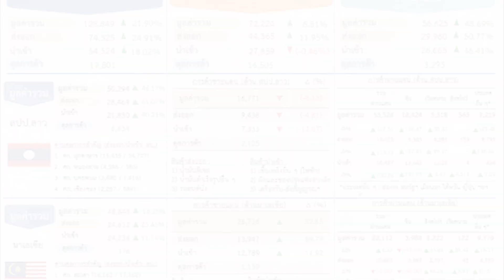"สรยุทธ์"น้ำตาคลอออกจากคุกอุบตอบจัดรายการ :เกาะสถานการณ์ 11.30 น. (14/03/2564)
10.13 น. ซูเปอร์โพลคนชมนายกฯคุมโควิดรอบ2ได้ดี

10.27 น. "สรยุทธ์"น้ำตาคลอออกจากคุกอุบตอบจัดรายการ
10.40 น. ค้าชายแดนม.ค.โต21.9%มูลค่าทะลุ1.28แสนลบ.
10.52 น. "สุริยะ"เผยอุบัติเหตุโรงงานปี63ลดลง15.6%